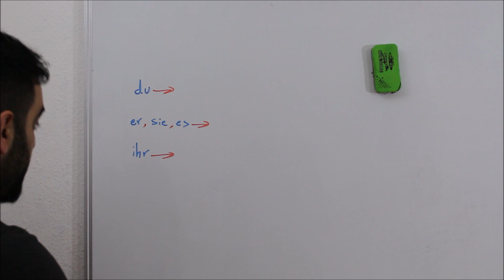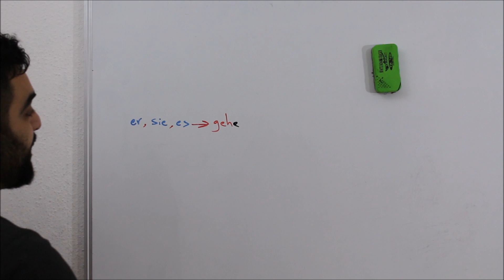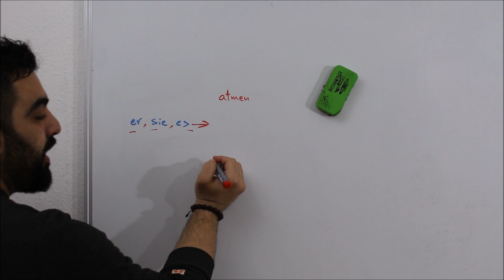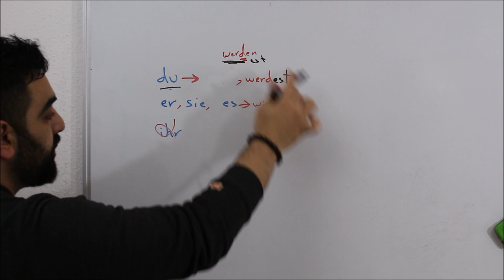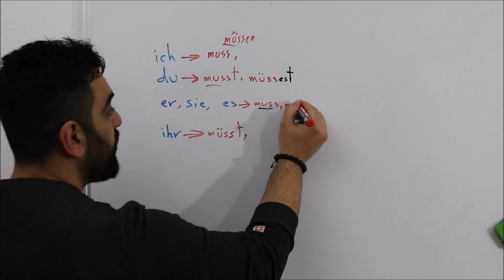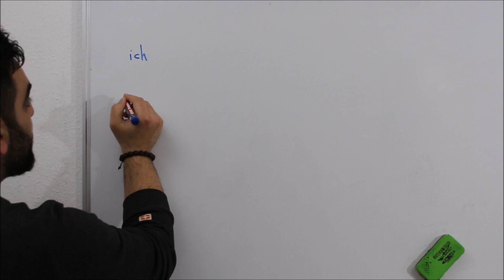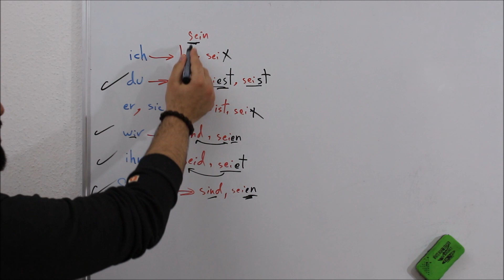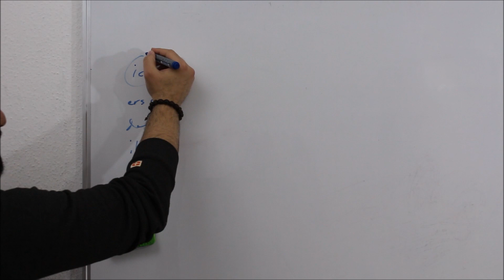الB2 مع ضياء عبدالله (60) - (1) 1 Konjunktiv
تعليم اللغة الالمانية